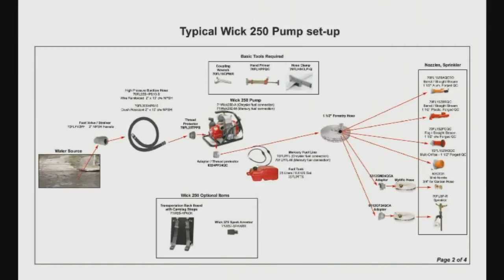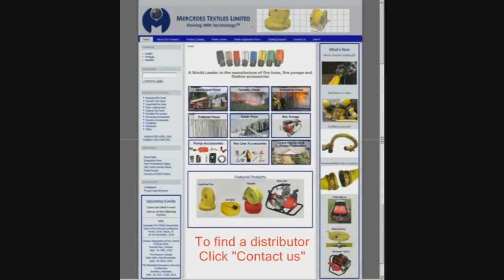Wick 250 Fire Pump Instruction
Instructional video for the Wick 250 high pressure fire pump